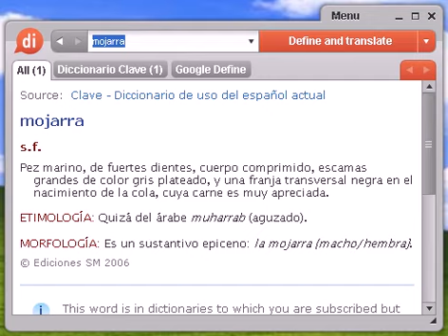Definición de mojarra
mojarra, diccionario, define, definir, significado, español, castellano, Dixio, mojarras